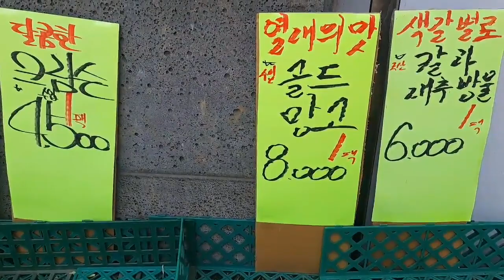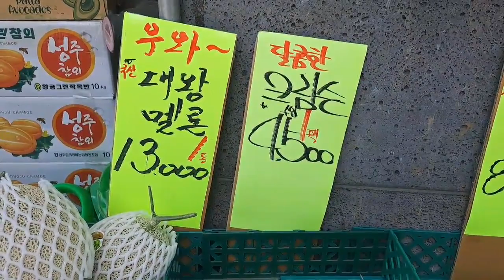과일삼촌의 여름과일 시세 가이드: 배, 사과, 감귤, 블루베리, 수박, 참외, 포도, 키위, 망고 특집!!!